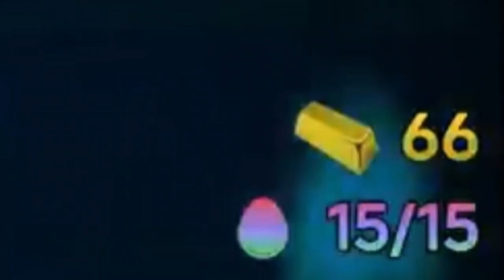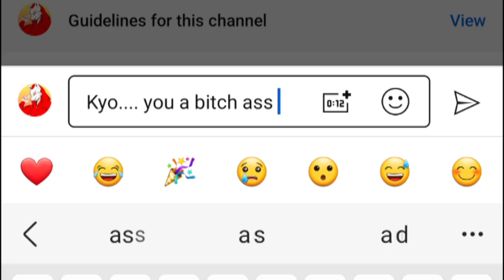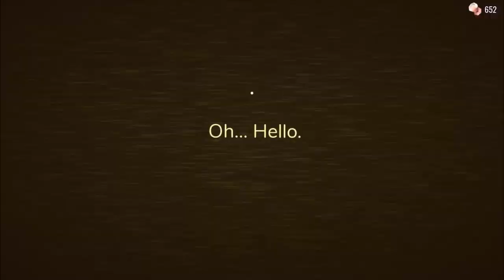I Played 9 Roblox Games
Embark on an exciting adventure in Roblox as we take on the Epic Easter Egg Hunt Challenge! Join us as we explore intricate worlds, solve mind-bending puzzles, and uncover hidden treasures scattered throughout the game. Will we be able to find all the elusive Easter eggs before time runs out? Watch now to join the fun and see if we can conquer this thrilling challenge in Roblox!

Use Code: Jetto in Fortnite!